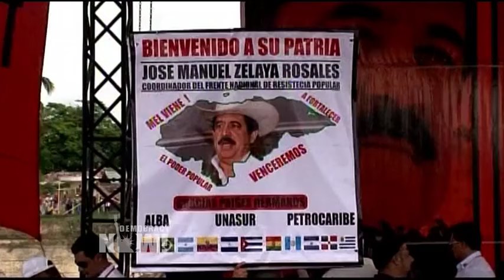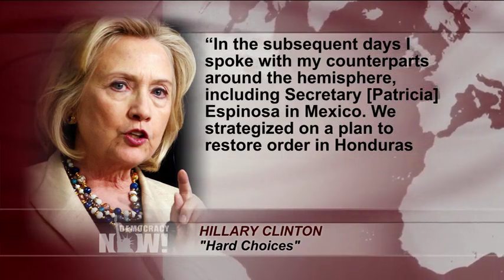"She’s Baldly Lying": Dana Frank Responds to Hillary Clinton’s Defense of Her Role in Honduras Coup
- As Hillary Clinton seeks to defend her role in the 2009 Honduras coup, we speak with Dana Frank, an expert on human rights and U.S. policy in Honduras. "This is breathtaking that she’d say these things. I think we’re all kind of reeling that she would both defend the coup and defend her own role in supporting its stabilization in the aftermath," Frank says. "I want to make sure that the listeners understand how chilling it is that a leading presidential candidate in the United States would say this was not a coup. … She’s baldly lying when she says we never called it a coup."